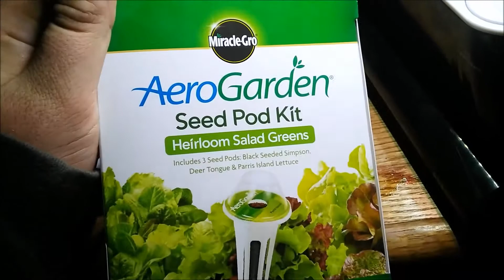AeroGarden Sprout | Planted Seeds